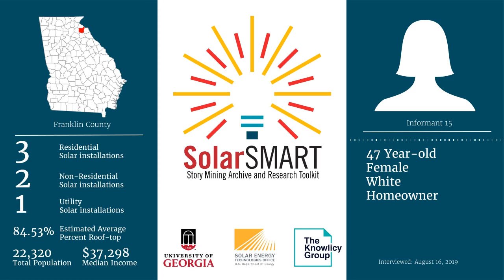SolarSMART Interview - SEA-FRANKLIN-INF15